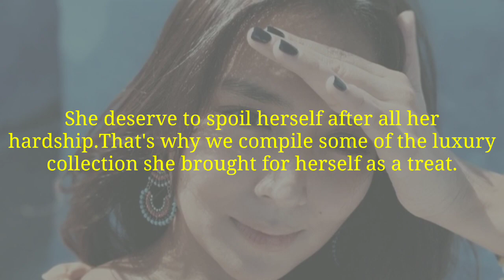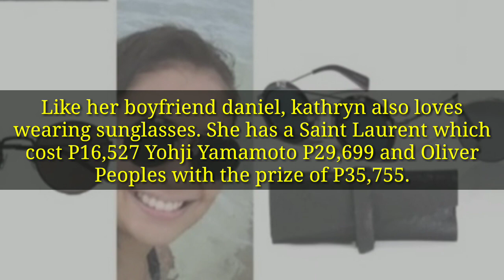WOW 😱Kathryn Bernardo bumili ng alahas na nagkakahalaga ng 3million!